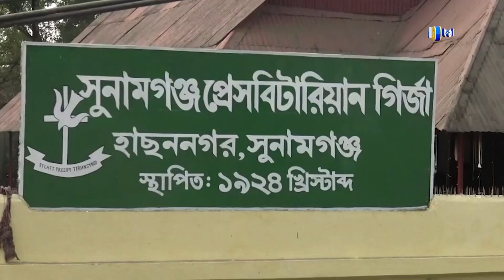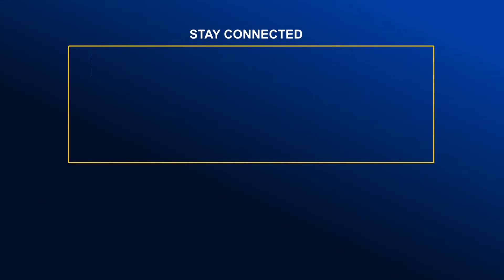সারাদেশে খ্রিস্টান সম্প্রদায়ের সবচেয়ে বড় উৎসব বড়দিন উদযাপন | Global TV News